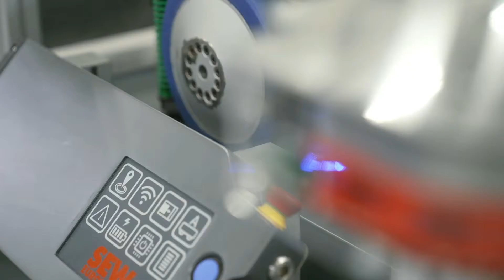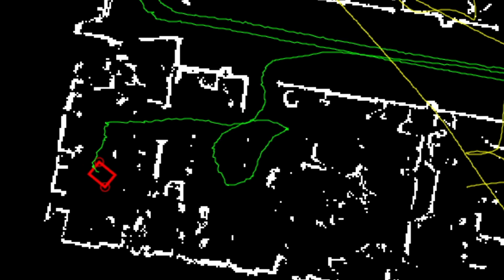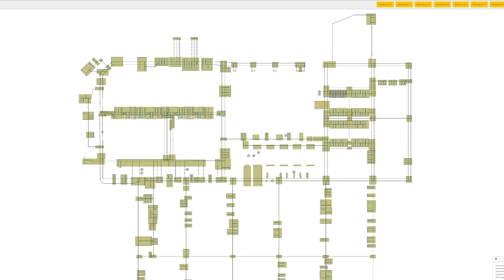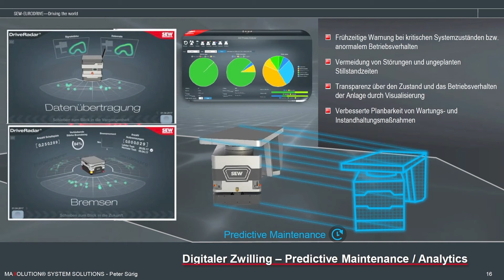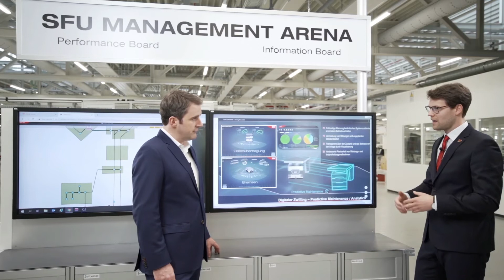Mobile Systeme - Überblick | HANNOVER MESSE | SEW-EURODRIVE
Sie sind die Netzwerker in der smarten Fabrik: Unsere autonomen mobilen Assis¬tenz¬sys¬teme vernetzen die einzelnen Produktions- und Montageprozesse. Als cyber-physical-System haben sie dazu sämtliche relevanten Daten mit an Bord. In diesem Video geben wir Ihnen einen Überblick, welche Vorteile Ihnen die mobilen Systeme bieten. Wenn Sie mehr zu diesem Thema erfahren möchten, dann besuchen Sie unsere Website, dort haben wir alle Internationen für Sie zusammengestellt